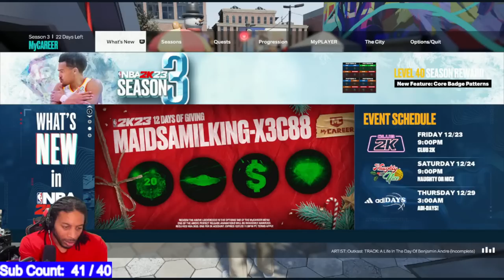NBA 2K23 TRYING SOMETHING NEW COME CHILL AND LAUGH AT MY RAGE LOL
2K HAS DROPPED PATCH 2 AND IN IT WE SAY GOODBYE TO THE VC GLITCH AS WELL AS THE MY CAREER XP GLITCH WHICH COULD MAX OUT YOUR PLAYERS IN 2 HOURS.  TYCENO IS BACK COOKING AND EXPLAINS HOW HE DOES HIS SIGNATURE MOVES, AND STEEZO THE GOD IS SHOWING YOU HOW TO DRIBBLE THE BASKETBALL LIKE A TRUE GLITCHER.